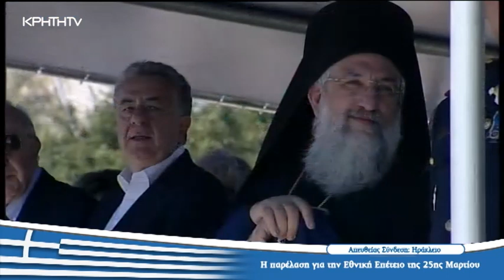Παρέλαση 25ης Μαρτίου 2023 στο Ηράκλειο Κρήτης